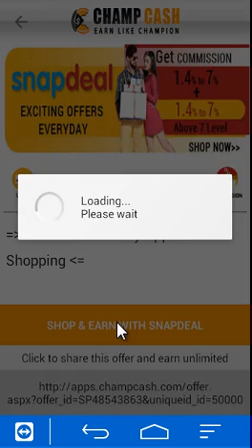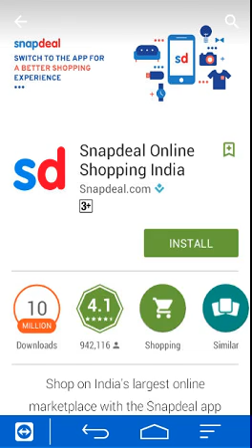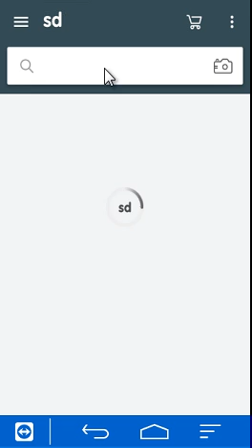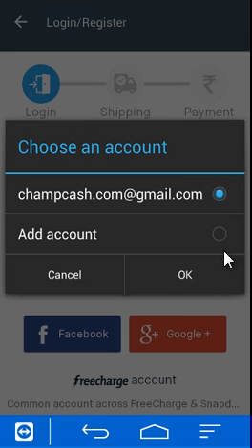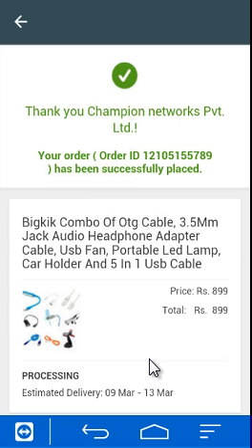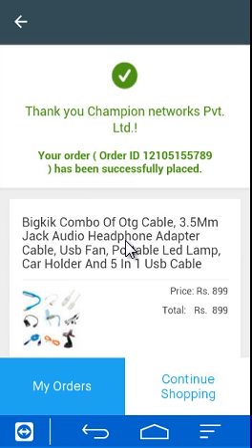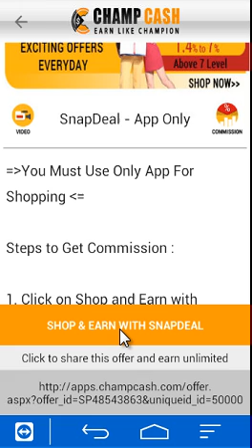How to Do Shopping From Snapdeal Using Champcash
How to Do Shopping From Snapdeal Using Champcash And Earn unlimited.

Do Shopping Using Champcash from snapdeal and Earn everytime You Do Shopping .